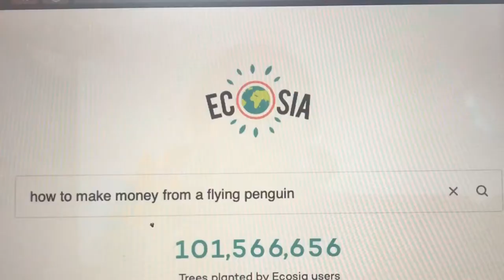Adelie’s Secret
A short film by Greta McMillan. Made at Edinburgh Youth Theatre’s Summer Film School 2020. 3 minutes, 3 actors, 1 secret. With music by Greta McMillan and Ali Gillies, Francesca Borghi, Drake Music Scotland